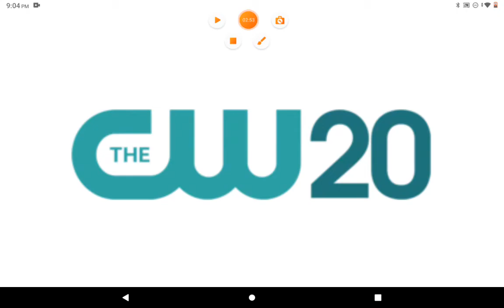WCBW-WCWE News opens (1969-present) part 2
Here now are all the WCBW-WCWE News opens from 1969 to the present enjoy the video and the news opens.

0:00 "CBS 10 News" "Good Morning Massachusetts" (generic and Boston's CW), noon, 4pm, 6pm, 8pm (CW20 and Boston's CW), 10pm, "Orr at the Shore" and special report opens (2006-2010)
1:32 "Boston's CW News at Eight" open (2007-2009)
1:43 "Boston's CW News at Eight" opens (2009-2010)
1:50  "News 10" "Good Morning Massachusetts", 5pm, 6pm, and 10pm opens. Same as the WCBS ID from 2007 but in HD (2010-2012)
2:25 "CW20 News at Eight" (generic and Super Bowl) opens (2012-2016)
2:53 "CBS 10 News" "Good Morning Massachusetts" (generic and breaking news) and "Boston's Nightbeat" (Both CW20) opens (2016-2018)
3:29 "CBS 10 News" 4am, 5am, 6am, 7:30am, 8am, noon, 4pm, 5pm, 6pm, 6:30pm (CW20), 7pm, 8pm (CW20), 9pm, 10pm, 11pm, "Midnight" (CW20) and breaking news opens (2018-present)
6:11 "WCBW CBS 10 is 10" ID (2007)
6:15 "WCWE Boston's CW We are Boston Massachusetts" ID (2008)